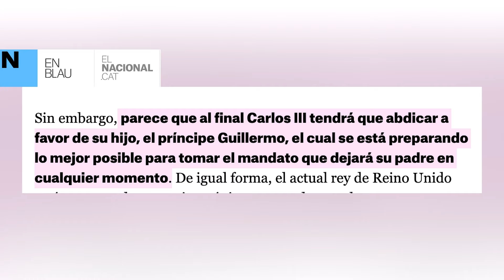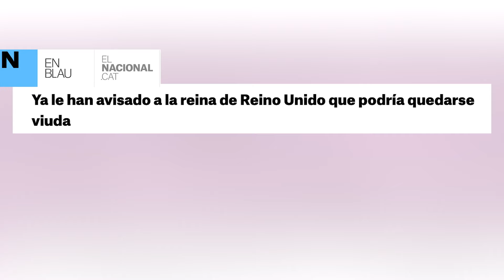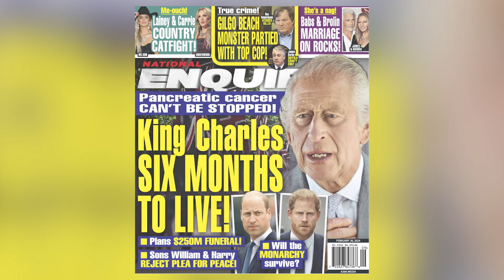CARLOS SE DESPIDE DE CAMILLA y prepara ABDICACIÓN por William y Kate Middleton antes de lo esperado